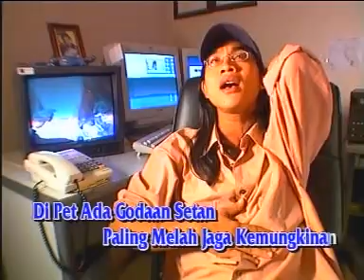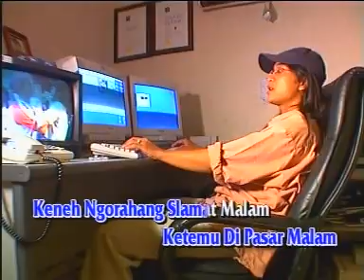Panji Kuning - Okan Balian [OFFICIAL VIDEO]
Kaset, CD, dan VCD dapat dibeli melalui